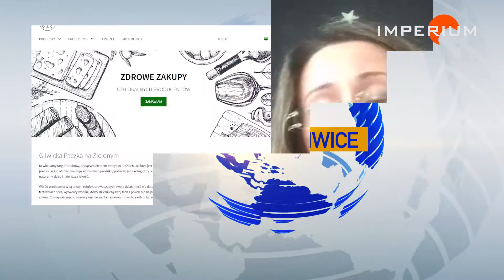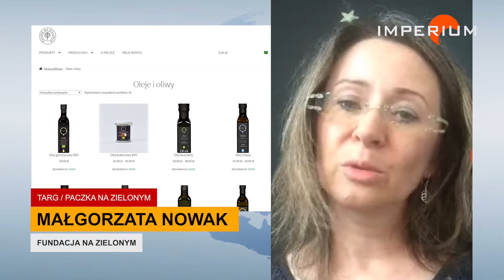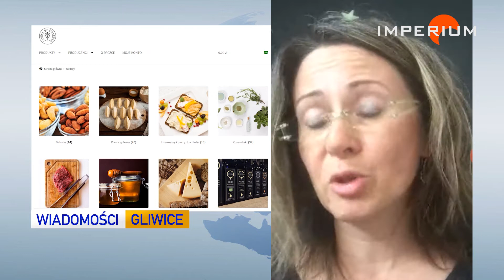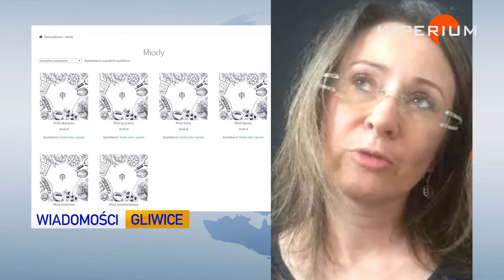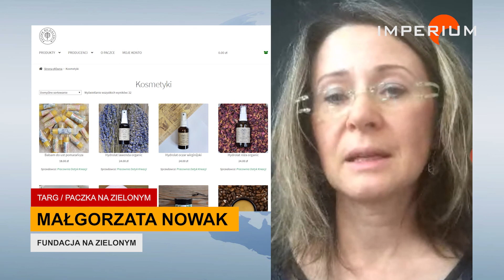WG 29.04.2020 Paczka na zielonym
Opracowanie: P. Cieślok  / zdjęcia: archiwum
Niedawno informowaliśmy o przenosinach Targu na zielonym do nowej siedziby - Hali Modeli Gzut przy ul. Wincentego Pola. Niestety wraz z nadejściem pandemii i narzuconymi ograniczeniami kultowy targ musiał na pewien czas zawiesić swoją stacjonarną działalność. Pomysłodawczynie akcji przeniosły swą działalność do internetu - gdzie rozpoczęła działalność Paczka na Zielonym - o której opowie Małgorzata Nowak z Fundacji na Zielonym.